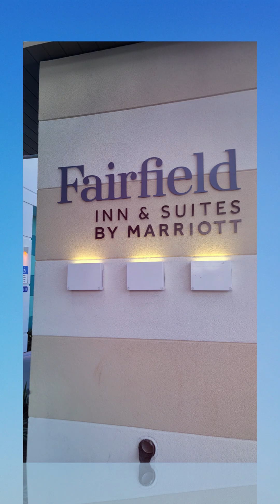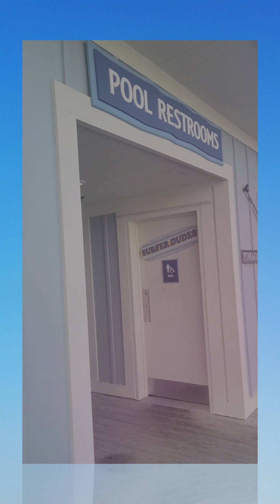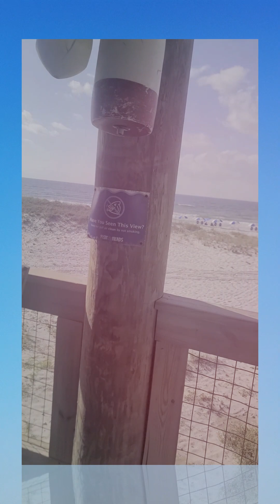Pensacola Beach Trip September 2023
F2023-Birthday tour for Paul and Stefan, Pensacola beach-Ft. Meyers, Rosemary Beach, State Park Florida